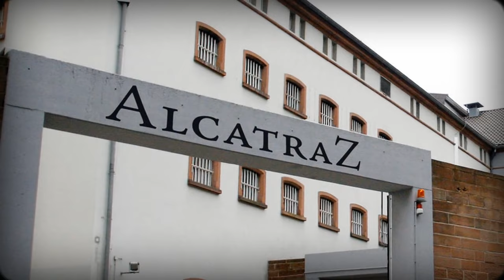Extreme Hotels in the World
In this video, you will see some special hotels or inns that are very much in the extreme!